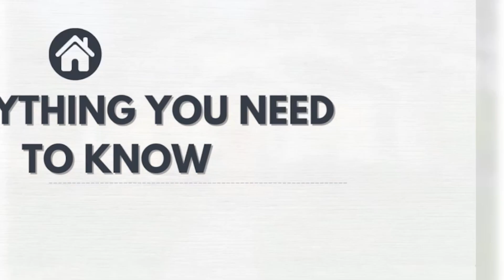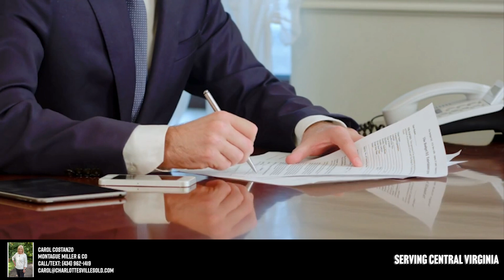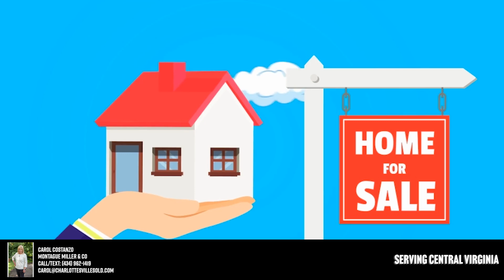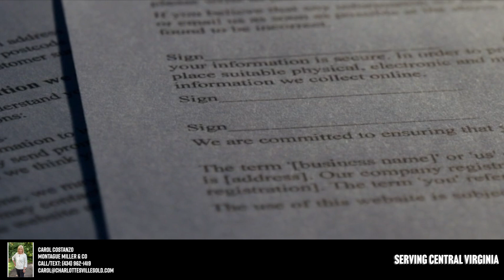3 Key Strategies To Finding And Buying Your Perfect Home!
The Perfect Home Finder. I have the ability to find you pre-market, unlisted homes. The best properties do not make it to the open market, they are snapped up off market. If you are tired of competing with other buyers for the same properties?